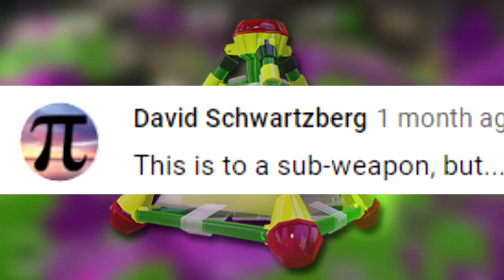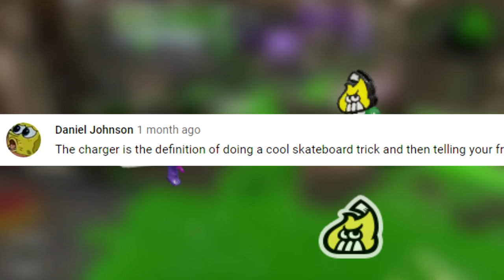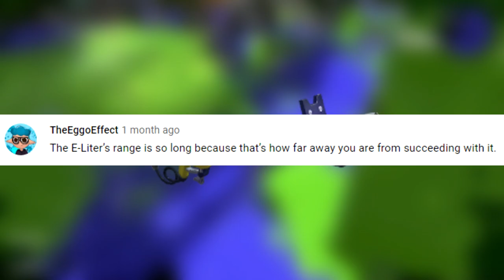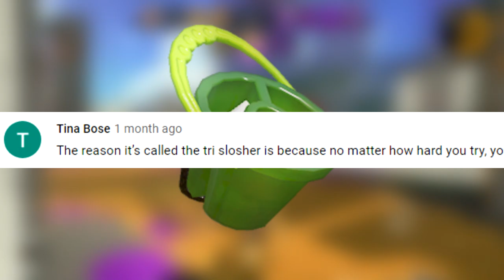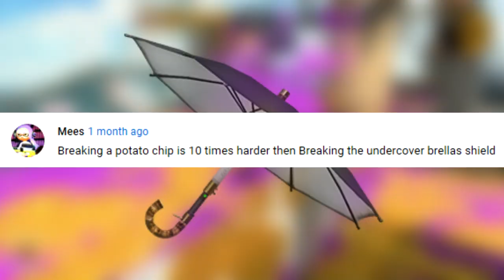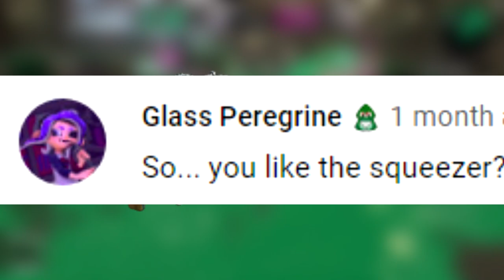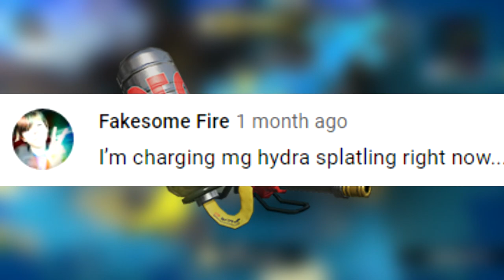WEAPON ROASTS 7 | Splatoon 2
You guys have been asking, and I'm here to ROAST. Here's WEAPON ROASTS 7 - where YOU take the floor to roast weapons from Splatoon 2, and I, Vicvillon, read them for you!

Like this kind of content? Thank you for the support! I make all kinds of Splatoon 2 content, ranging from weapon informercials, to highlights, to parodies! I also make variety Nintendo content for Animal Crossing, Mario Maker, and more! I also stream at least 4 days a week.